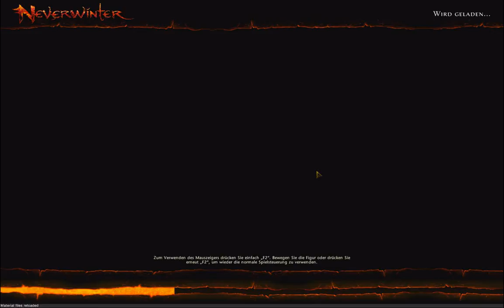Neverwinter Wachsamen Waldläufer Let´s Play 002# ! [Deutsch,German]